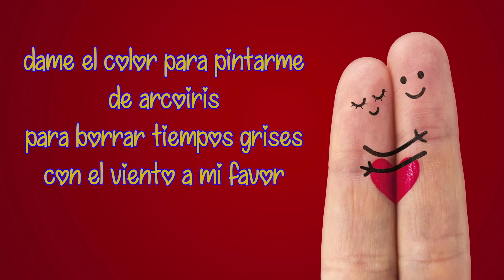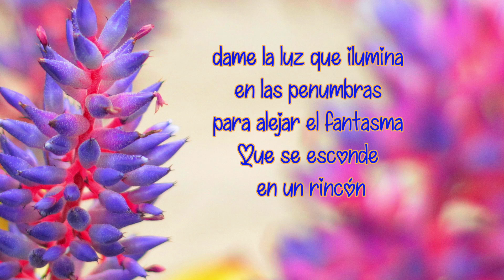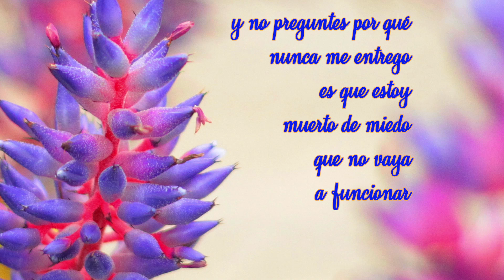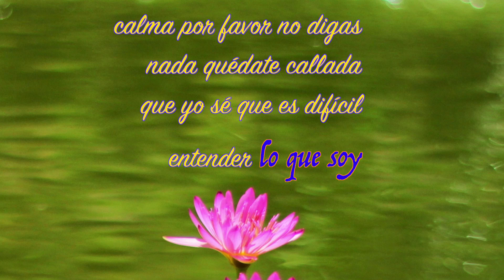CONTIGO QUIERO COMENZAR DE NUEVO...TE AMO